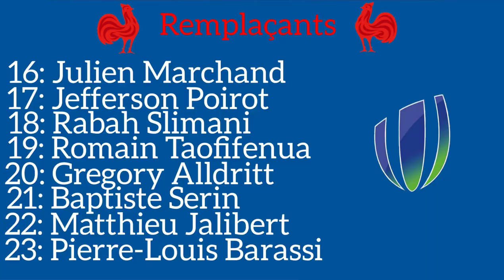I try to predict the french team for the 2023 Rugby World Cup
J' ai fait certains choix assez osés et je vais vous expliquer pourquoi.Mohamed Haouas n' est pas dans le groupe non pas pour son geste lors d' Écosse-France mais parce que je trouve qu'il doit encore progresser dans ses déplacements même si Fabien Galthié avait vanté ses qualités dans ce domaine.J' ai associé Sébastien Vahaamahina à Bernard Le Roux en deuxième ligne car je pense qu'il mérite une seconde chance comme tout le monde et je pense qu'il va changer d' avis sur sa décision d' arrêter sa carrière internationale ou alors faire que certains matches dans l' année.C' est un deuxième qui a une grosse activité et il serait très complémentaire avec Bernard Le Roux.J' ai mis Jordan Joseph en troisième-ligne centre car on connait tous son énorme potentiel.Il est encore très jeune et il a déjà acquis beaucoup d' expérience.Certains vont me dire pourquoi je mets encore Teddy Thomas, je pense qu'il faut lui laisser le temps nécessaire.On connait tous aussi ses grandes qualités offensives, il a beaucoup aidé la France ces dernières années sur des exploits personnelles et je pense qu'il peut encore le faire et il veut vraiment progresser dans le domaine défensif.De plus, cela n' a pas empêché la France de gagner ses matches quand il jouait et le seul match qu'il n' a pas joué, la France a perdu.Enfin, j' ai préféré mettre Thomas Ramos à l' arrière plutôt q' Anthony Bouthier car je pense qu'il a de meilleures qualités que ce dernier même si leur profil est très similaire.J' ai mis Rabah Slimani sur le banc car je pense que son expérience sera précieuse en fin de match et il reste supérieur à tous les autres piliers droits français en mêlée fermée même si il se déplace moins dans le jeu courant que des piliers comme Cedate Gomes Sa.Romain Taofifenua est sur le banc plutôt que Paul Willemse car je trouve qu'il a une meilleure technique individuelle même si ils ont le même profil.Pierre-Louis Barassi est le numéro 23 mais j' aurais très bien pu mettre Arthur Vincent qui a aussi de grosses qualités dans les domaines défensifs et offensifs.

PETIT REFRESH: Si aujourd'hui (07/05/2023) je refaisais la vidéo, il y aurait bcp de changements ^^